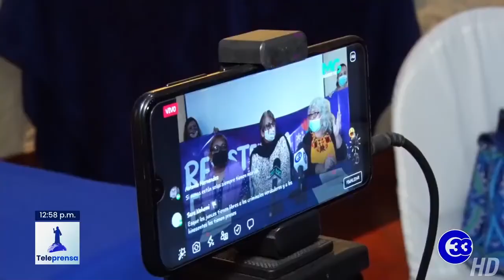Teleprensa33 | Organizaciones de mujeres denuncian retroceso en derechos a las mujeres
Representantes de organizaciones protectoras por los derechos de las mujeres afirmaron este viernes que en el país una mujer es asesinada cada 46 horas, mientras continúan las desapariciones.